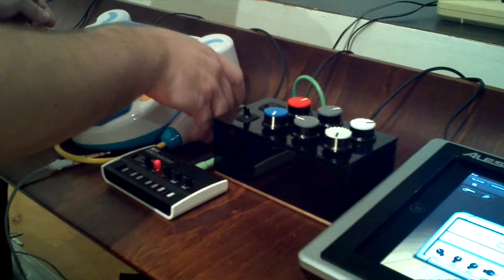Jeremy Walker live at Zeitgeist Gallery Oct 6th 2011 Part 2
Jeremy Walker performs as a part of HackNash's open build at Zeitgeist Gallery in Nashville, TN.. Part 2 of 2. Recorded by Tony Youngblood.